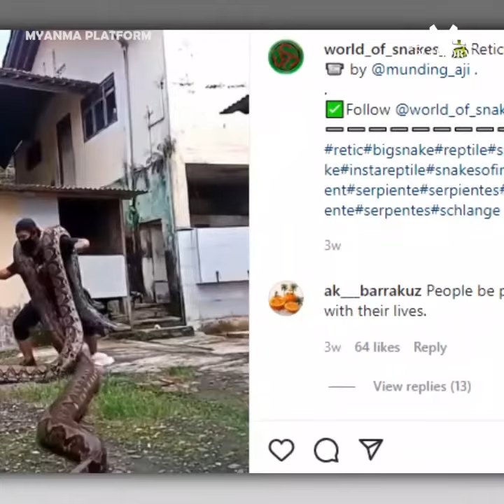ဧရာမကြီးမားတဲ့ မြွေကြီးနှစ်ကောင်ကိုထမ်းပြီး ဒီဂျေသီချင်းနဲ့ကနေတဲ့ အင်ဒိုနီးရှားအမျိုးသား